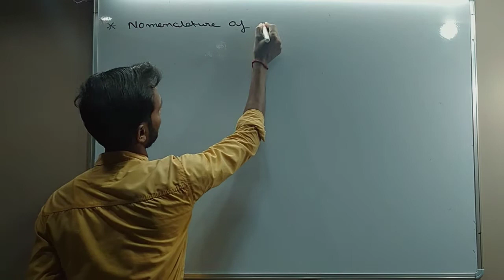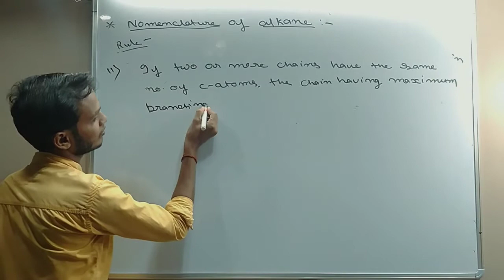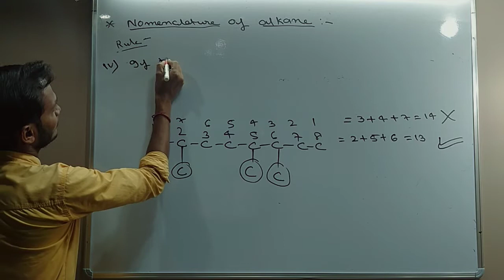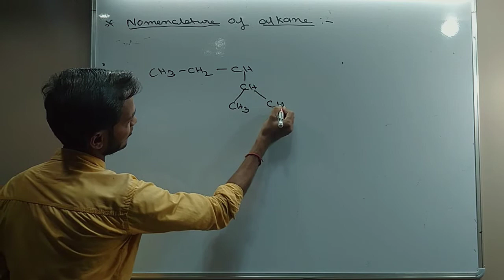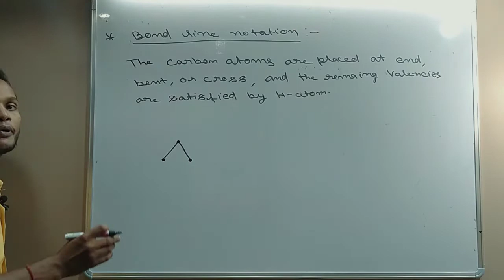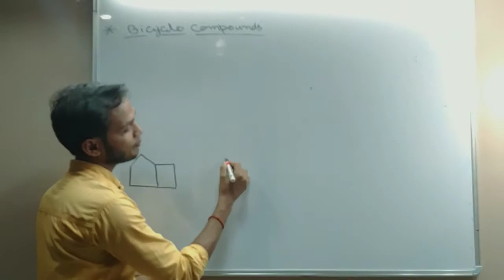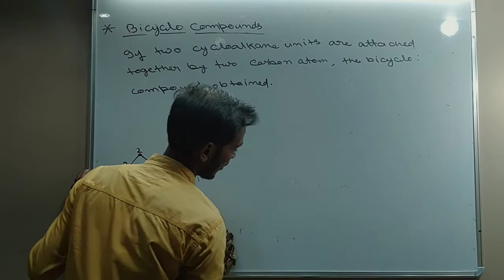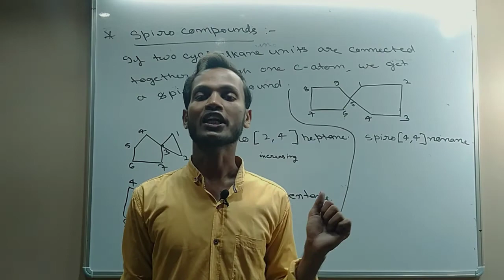Basics of organic chemistry # 04 (GOC - 04) For - 11th ,B.Sc sem -2 students.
Basics of organic chemistry (11th ,B.Sc semester -2 ).
Topics - Nomenclature of ,line notation ,cyclic ,bicyclo ,Spiro all nomenclature of organic compounds in only two lectures .( lecture 2 and 3).
Next video will coming soon.